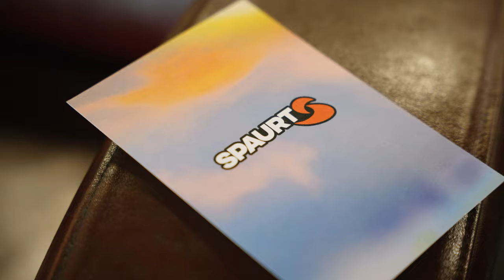Talk Show Spaurt - Saison 2/Ep 2 Sam Voyer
Un super athlète, un super Master et un teammate hors pair, découvre Sam Voyer, son palmarès, son état d'esprit, ça façon de s'entrainer et ses objectifs !